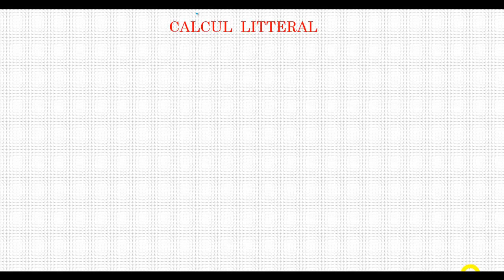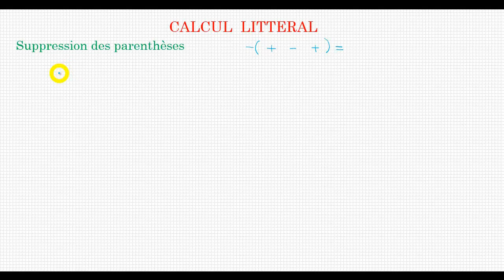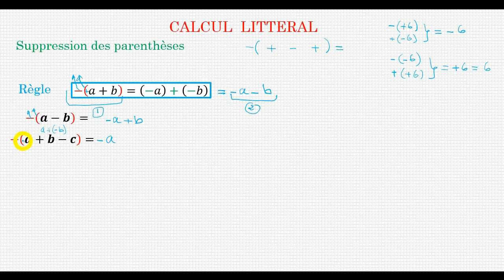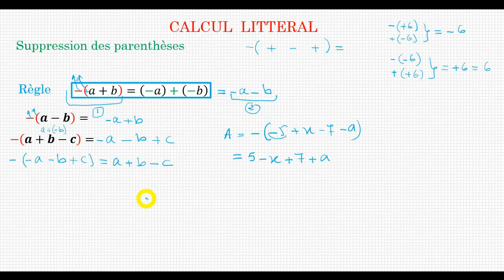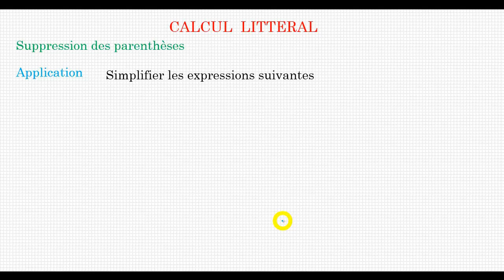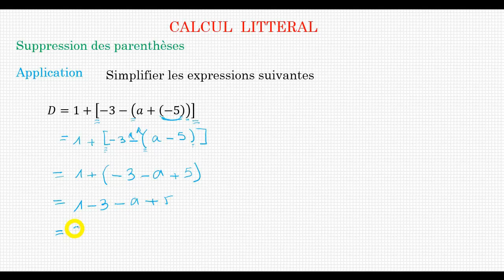révisions 1 : calcul littéral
3eme année collége, math